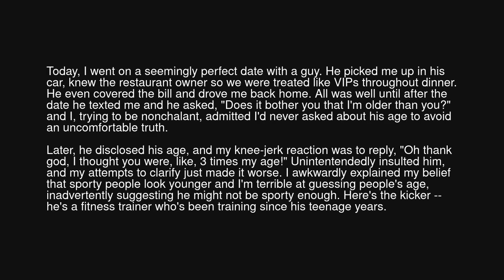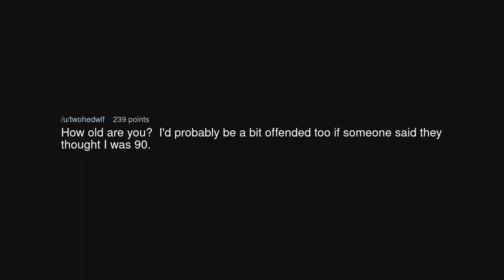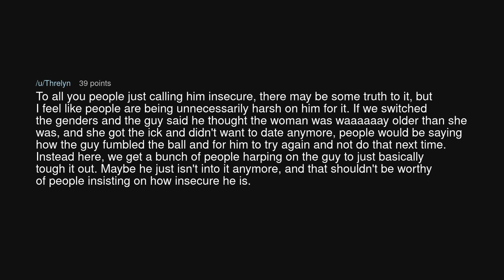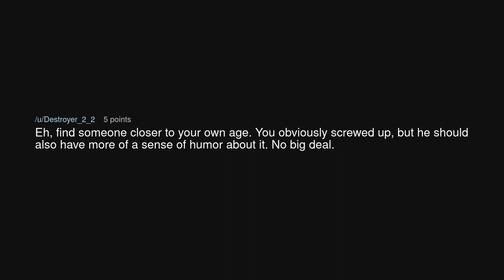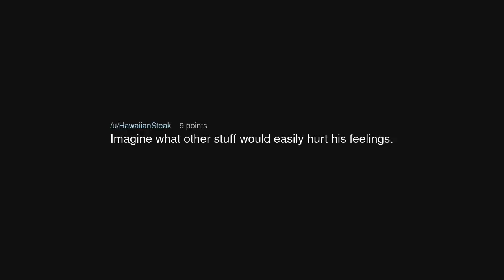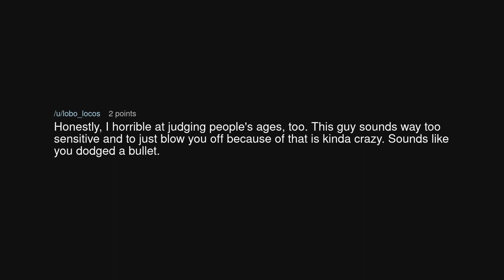TIFU by Misjudging My Date's Age and Nailing the Art of Foot-in-Mouth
TIFU by Misjudging My Date's Age and Nailing the Art of Foot-in-Mouth (r/tifu)

Source: Virtual-Locksmith294 on Reddit (link removed at the insistence of YouTube)